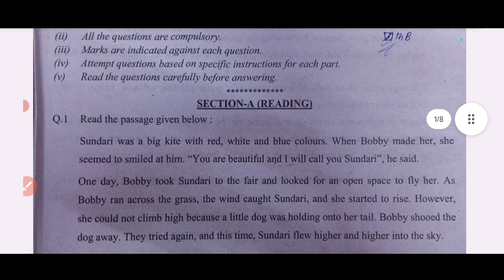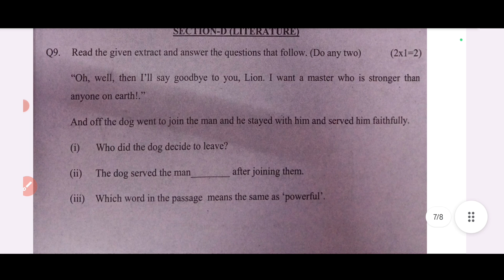class 6 English Mid term exam 24-25 (27/9/24) कक्षा 6 English Question paper with solution evening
class 6 English Mid term exam 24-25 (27/9/24) कक्षा 6 English Question paper with solution evening shift